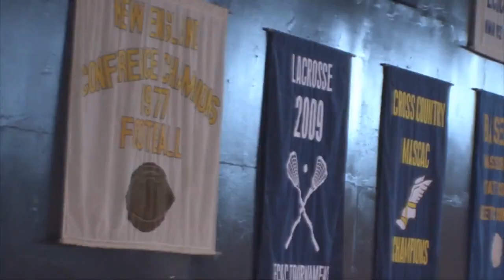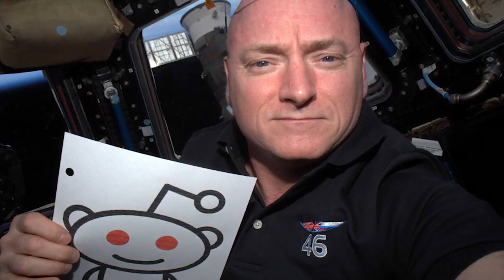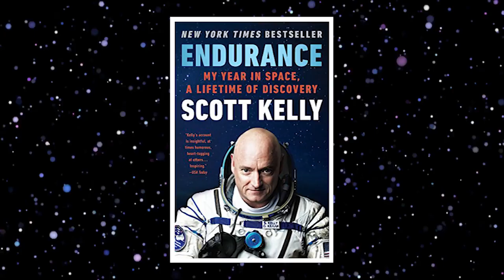Scott Kelly Returned From 340 Days In Space And Suffered From Pain, Fever And Nausea..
It’s March 2, 2016, and Scott Kelly has just arrived back on Earth. He’s spent the past 340 days aboard the International Space Station – the longest stint that an American astronaut has ever completed.